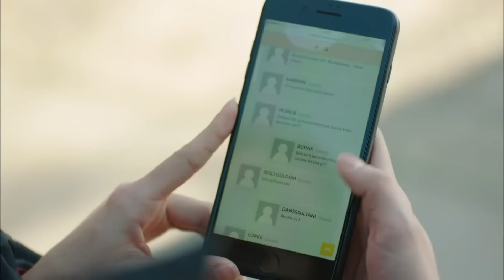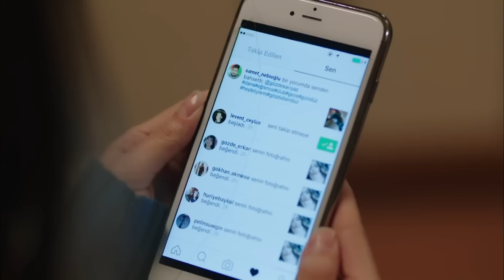Gözde ve Burak Aşkı #23 - Hayat Bazen Tatlıdır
Burak ve Gözde tartışıyor. Bİ DE BAYIL İSTERSEN BURAK

Yapım: Süreç Film
Yapımcı: Ali Gündoğdu
Yönetmen: Hamdi Alkan
Senaryo: Gani Müjde

Oyuncu Kadrosu:

Hayat: Birce Akalay
Paşa: Kanpolat Görkem Arslan
Şerif: Ufuk Özkan
Gözde: Simay Barlas
Ronaldo: Deniz Can Aktaş
Koray: Anıl Tetik
Kara Sevda: Sevda Erginci
Asya: Melis Sezen
Emoloji: Zeynep Alkan
Bariyer: İlayda Çengel
Zeynep: Sude Albayrak
Loçko: Alihan Aracı
Aragaz: Nedim Suri
Tarhan: Temmuz Uğur Yıldız